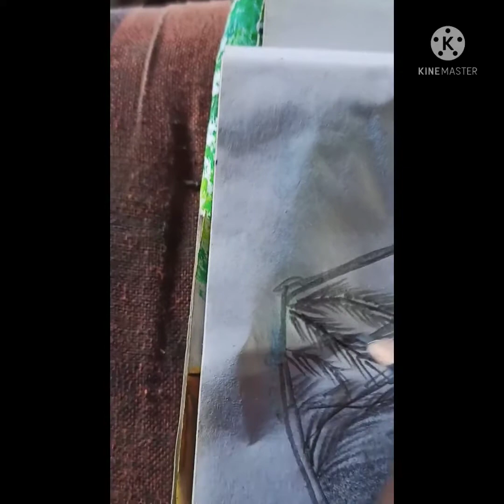scenery inside the bottle pencil sketch drawing ভিডিওটি ভালো লাগলে একটি সাবস্ক্রাইব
scenery inside the bottle pencil sketch drawing painting 🔥🔥🔥🔥🔥🔥🔥🔥🔥🔥🔥🔥🔥🔥🔥🔥🔥🔥🔥🔥🔥🔥🔥🔥🔥🔥🔥

এটা আমার চ্যানেলের লিংক লিঙ্ক এ গিয়ে আমার চ্যানেলটি সাসক্রাইভ আর বন্ধুদের সঙ্গে শেয়ার করে দেবেন

PANTER BOY এটা আমার চ্যানেলের নাম

I love for drawing and painting 💖💖💖💖💖💖💖💖💖💖💖💖💖💖💖💖💖💖💖